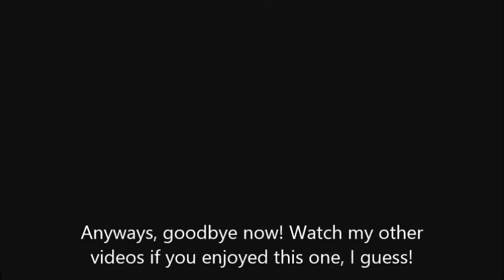Welcome to Necluda / Caly's Channel!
welcome. strap yourselves in, I abuse the hell out of glitches.